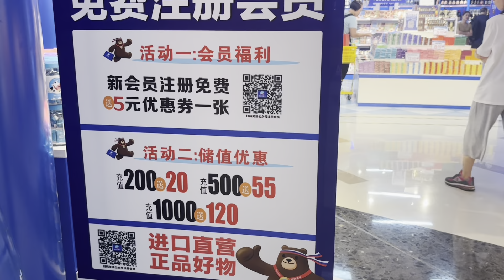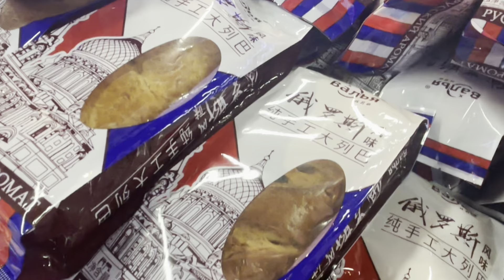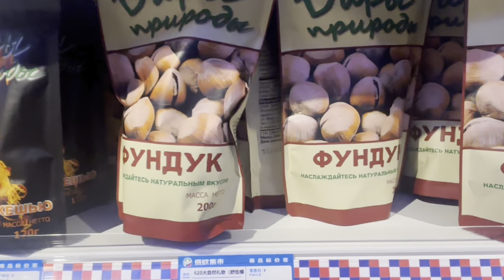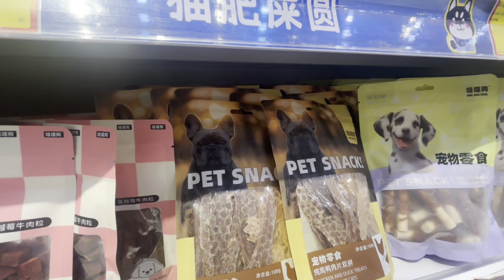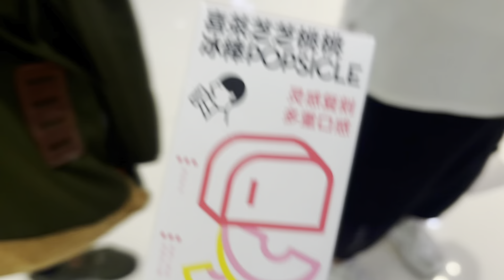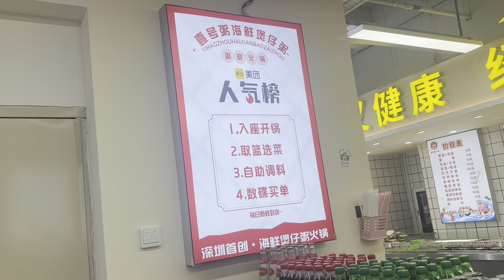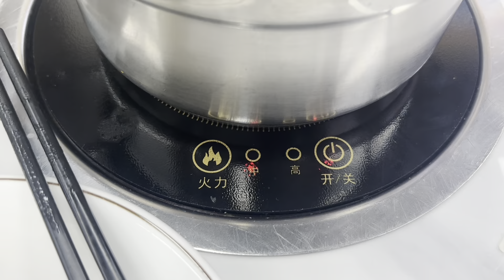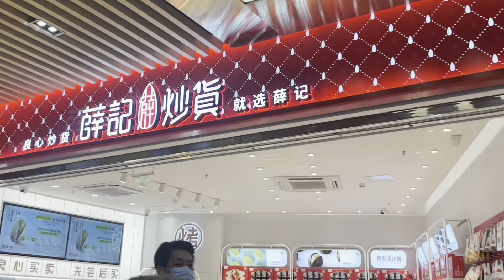快閃深圳遊 韓國菜 粥火鍋 山姆 俄歐市集 好特賣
南家釜·韩国料理(中航城君尚店)
華強北站 - 中航路1号中航城君尚购物中心A区负一楼B101-9

俄歐市集

好特賣

印力中心山姆

壹号粥火锅·海鲜煲仔粥(黄贝岭店)

黃貝岭站 - 深南东路1110号清平路口福德花园A座1层2层

隔離就有地鐵站去蓮塘口岸